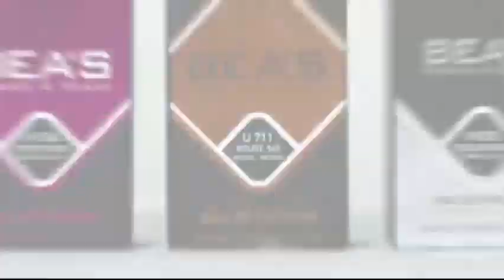Touba Urgent!: declaration de Serigne Abdou karim mbacke borom makarimal akhlaq